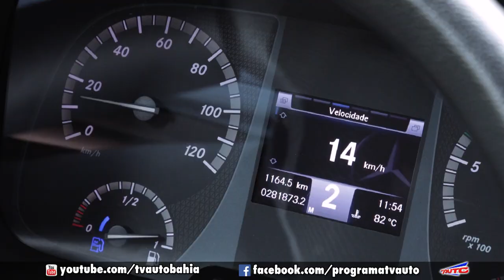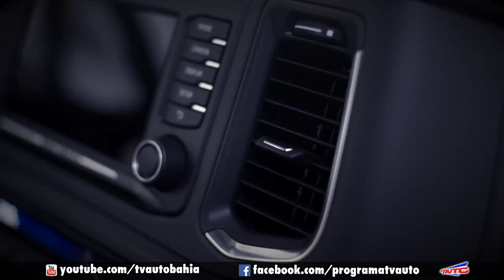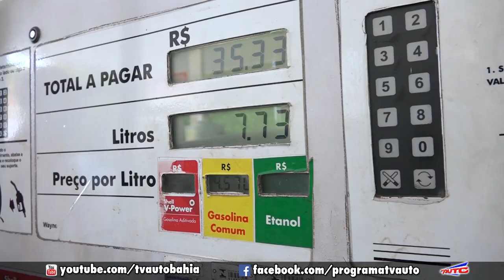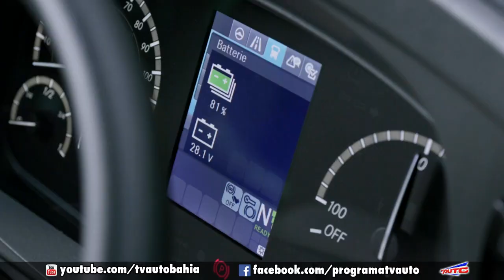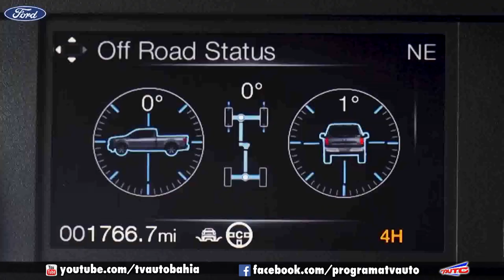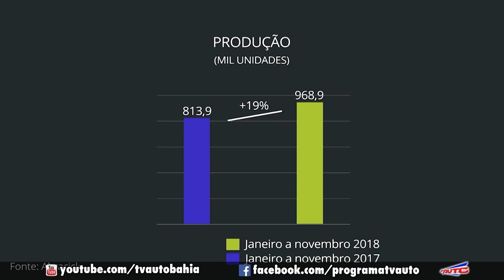TV AUTO 12.01.2019